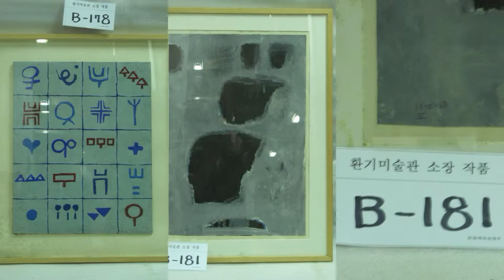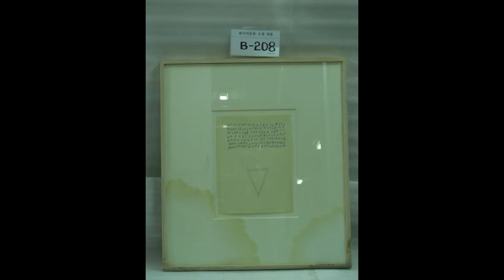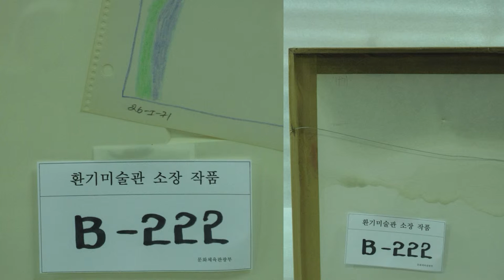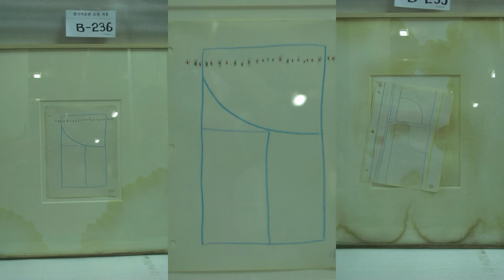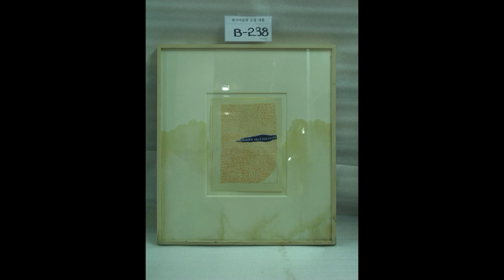Damaged Whanki Artworks at Whanki Museum Seoul Korea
Whanki artworks damaged inside Whanki Museum.